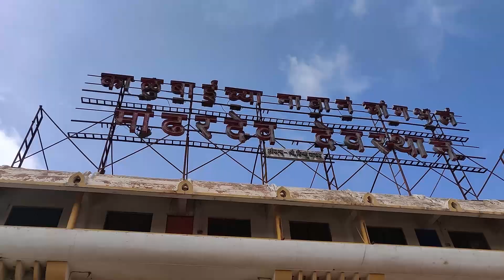Do you believe in this? Kallubai Temple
This video is the Part-2 of my trek which I did to
Rohideshwar. We went to a Devi temple where I saw this and we also took a bath at Dam.

Song: Dizaro X Daloka - Inside Your Eyes (Vlog No Copyright

If there is anything you want me to cover then do let me
know.